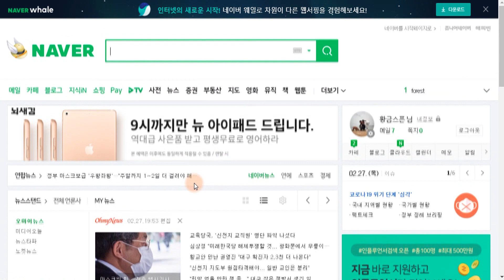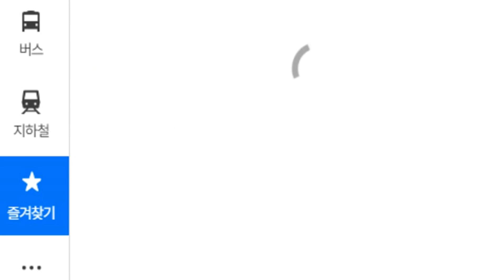[황금스픈TV]나만의 캠핑|차박|맛집|특정장소 빠짐없이 기록하기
내가 다닌 특정장소를 기록하여 수년후에도 '거기 어디지?' 라는 말이 나오지 않도록 해보세요 저도 나이를 먹다보니 내가 점심에 뭘 먹었지? 라는 말이 자주 나옵니다. ㅜ.ㅜ
하물며 몇년전에 다녀온곳을 어찌 아리오...그러한 것을 기술로 극복하고자 합니다.  쉬우니 영상보시고 앞으로 포인트 걱정없이 다니세요